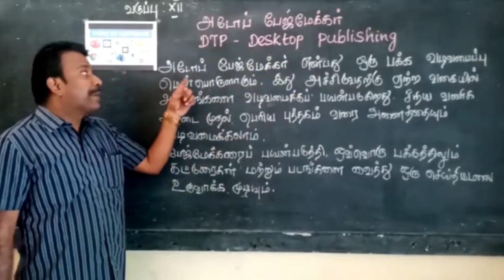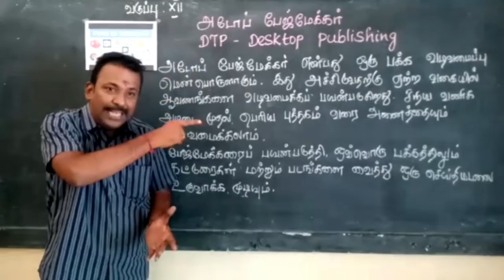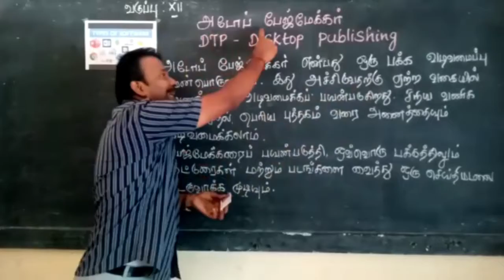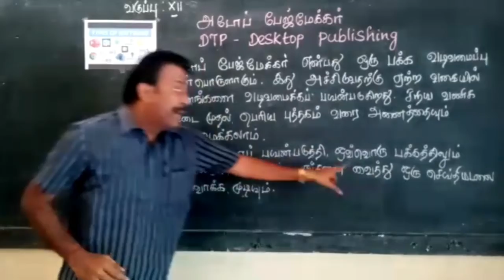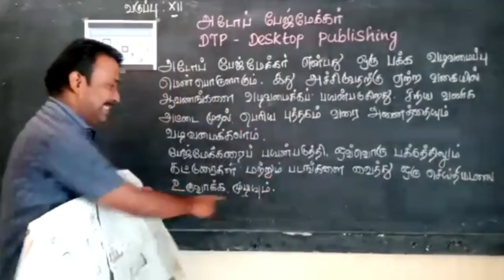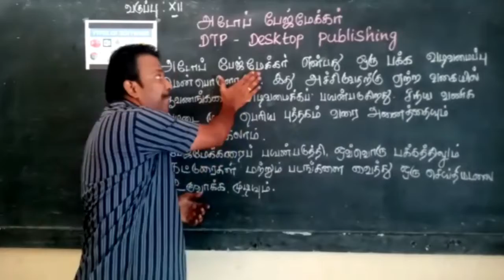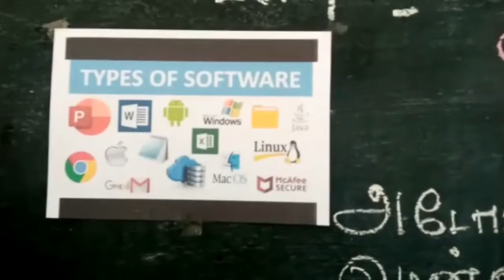An Introduction to Adobe Pagemaker | Computer Application | Std XII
This video has a brief overview of the lesson titled "An Introduction to Adobe Pagemaker". in this video our special educator Mr. Manimaran gives an introduction about adobe pagemaker. this video was created for 12th Std students with hearing impairment.

Address :
Visalakshipuram,
Madurai – 14.